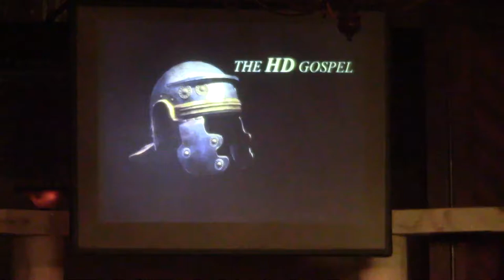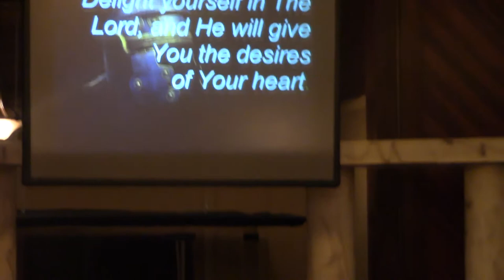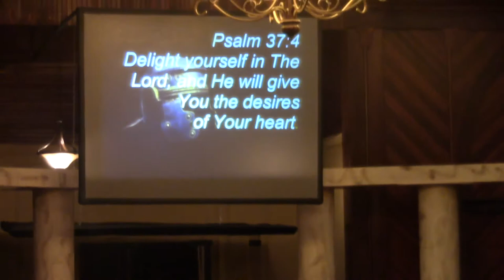The HD Gospel...8 Deaths